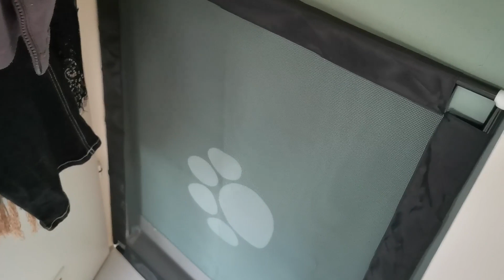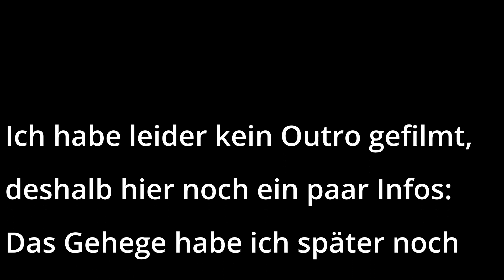Spontane Hamsterrettung: Die Hamster kriegen ein großes Gehege | Teil 3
In diesem Video zeige ich euch, wie ich nach und nach meinen oberen Flur zum Hamsterreich umbaue. Das ist alles allerdings auch schon wieder Monate her - verzeiht mir, ich bin spät dran!

Ich weiß, viele wünschen sich wieder abwechslungsreichen Content und ich versuche es - ich schwör! - aber ich hatte so unfassbar wenig Zeit. Es geht aber bald wieder die neue Zuchtsaison los: ich hoffe also wieder Videos über Hakennasennattern machen zu können. Habt bitte Geduld mit mir.

In other news: die Domain meiner Webseite ist leider abgelaufen. Die Webseite selbst ist aber immernoch unter folgendem Link erreichbar:

Wenn ich mal wieder mehr Geld habe, werde ich das auch wieder reaktivieren.

Facebook-Communitygruppe: Sheytopia - die Communitygruppe
Facebook-Aquaristikgruppe: Aquaristik - Austausch und Beratung